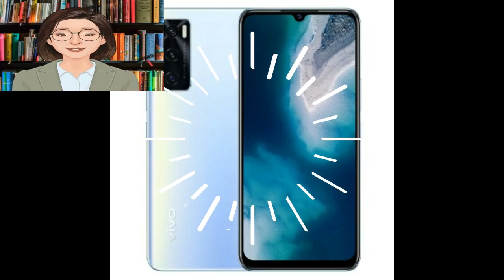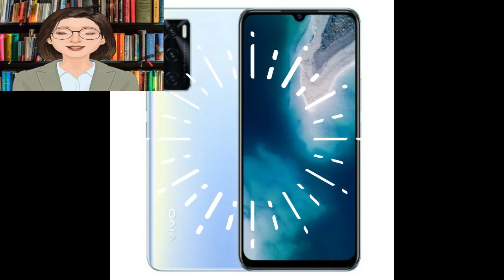Siéntete libre de comprar el increíble Vivo V20 SE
Especificaciones del teléfono Vivo V20 SE: -
Soporta radio FM.
El teléfono tiene unas dimensiones de 161 x 74,08 x 7,83 mm con un peso estimado de 171 gramos.
La durabilidad y calidad de los materiales utilizados en la fabricación del respaldo y el marco provienen del plástico.
El teléfono admite dos tarjetas Nano Sim.
Es compatible con redes 2G, 3G y 4G.
La pantalla tiene la forma de una muesca en forma de gota de agua y viene en tipo AMOLED con calidad FHD + con una resolución de 1080 x 2400 píxeles a una densidad de píxeles de 409 píxeles por pulgada con el soporte de pantalla para las nuevas dimensiones de pantalla 20: 9 para mostrar el contenido más grande posible en la pantalla del teléfono, ya sea mientras se juega o durante Mira los videos.
La sólida memoria del teléfono viene con una capacidad de 128 GB con una memoria aleatoria de 8 GB.
El teléfono admite la capacidad de aumentar el espacio de almacenamiento mediante una tarjeta de memoria.
En cuanto al rendimiento, el teléfono viene con un procesador Snapdragon 665 de Qualcomm con tecnología 11 nano con un procesador gráfico Adreno 610, por lo que el procesador es el mismo que en el TCL 10 Plus y Oppo A92 e incluso en el anterior teléfono Vivo Y50.
Admite el micrófono secundario para el ruido y el aislamiento del ruido mientras usa el teléfono en general, ya sea en fotografía, hablando o grabando.
La cámara frontal viene con 32 megapíxeles, con una ranura para lente F / 2.0.
La cámara trasera viene con una cámara triple, donde la primera cámara viene con 48 megapíxeles con una ranura para lente F / 1.8, que es la cámara principal para el teléfono y la segunda cámara viene con 8 megapíxeles con una ranura para lente F / 2.2, que es la cámara para imágenes amplias, y la tercera cámara viene con 2 megapíxeles con una ranura para lente F / F. 2.4 Es un aislamiento especial, así como un flash LED de doble flash.
El teléfono admite la grabación de videos en calidad 4K con una resolución de 2160 píxeles a una velocidad de captura de 30 cuadros por segundo y también admite fotografía FHD con una resolución de 1080 píxeles a una velocidad de captura de 30 y 60 cuadros por segundo.
Bluetooth viene con la versión 5.0 compatible con A2DP, LE.